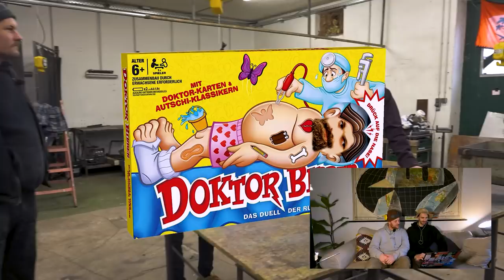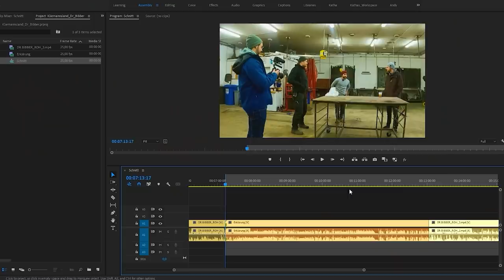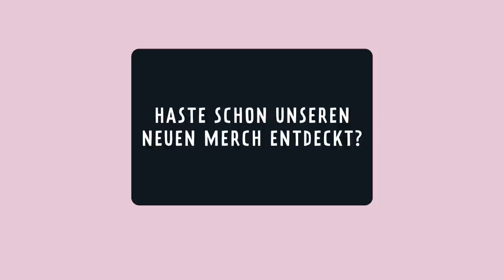DIY Stromschlagspiel – Fynn & Brian reagieren | Kliemannsland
Du hast sicher schon mitbekommen, dass Fynn bald für ne Weile das Land verlässt. Nicht nur das Kliemannsland, sondern Deutschland. Keine Sorge, nicht ganz und auch nicht für lang, aber das erste mal länger als 2 Wochen von Zuhause weg, ohne Garage, ohne Werkstatt, ohne Bande. Wie der das aushalten soll? Fragen wir uns auch! Damit alles wie gewohnt weiter geht, wenn der Chef in Französien Däumchen dreht, gibt er sein Wissen in puncto Videoproduktion aber schon mal weiter und gewöhnt sich gleichzeitig an die Perspektive hinterm Bildschirm.
Photovoltaik sei Dank, kommt der Strom aus unseren Dosen seit Neustem direkt von den Dächern des Kliemannslandes. An Durchschnittstagen ist’s ein reiner Durchlauf. Die PV-Anlage produziert Strom, der im Alltag ohne Umwege in Schweißgerät, Rechner, E-Roller und Nebelmaschine geschossen wird. Für die richtig guten Tage hat die EWE uns nen Stromspeicher da gelassen. Heißt, wenn mehr produziert wird, als wir verbrauchen, speisen wir Strom ein. Nun ist’s nicht so, dass wir nichts damit anzufangen wissen. Aber wir wollen, dass auch du was von unserem Strom hast. Angelehnt an Kindheitserinnerungen soll bald draußen am Zaun ne Kliemannsland Version von Dr. Bibber für dich hängen! Entsprungen aus den genialen Köpfen des Teams, gebaut vom unschlagbaren Trio: Steffen, Joel und Nicl. Wenn alles gut läuft, so der Wettergott will und die Ampel auf Grün steht, kannste direkt loslegen.
Wie, was und warum Nicl Eine gewischt bekommt, siehste heute aus nem neuen Blickwinkel.

Viel Spaß!

Probs an unsere Crew!
Kamera: Nicolas Keller
Schnitt: Konrad Laukat, Leon Homburg
Redaktion: Andy Heyde

MB01XG4MES5FCQ7

Wer ist im Team? ➡️

Kohldampf? Schlemmen, Spachteln und Tanken im Dübel! ➡️